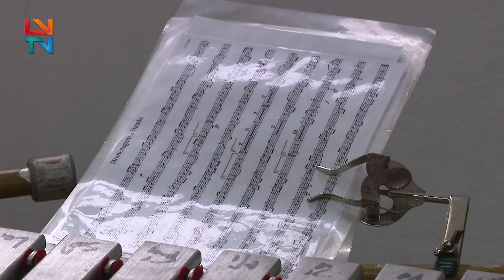Associação Filarmónica Mirandesa Comemora 126 Anos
Na comemoração dos 126 anos da Associação Filarmónica Mirandesa, reativa-se uma tradição antiga, a festa de Santa Luzia com a procissão das Fogueiras